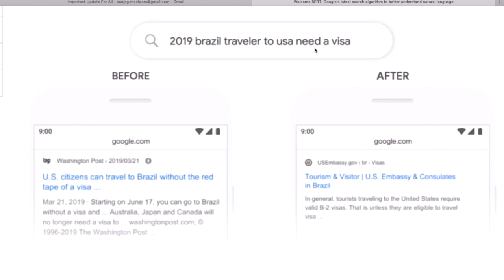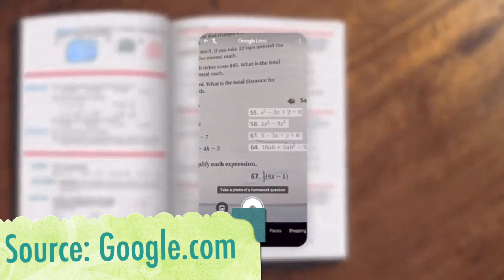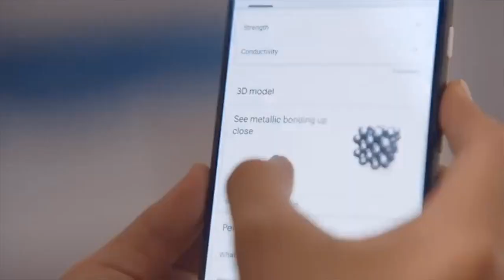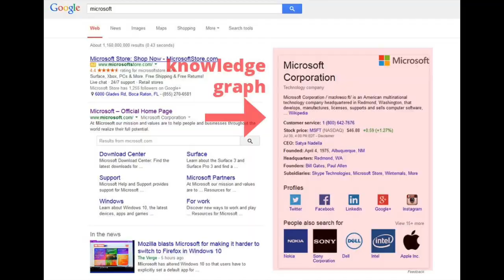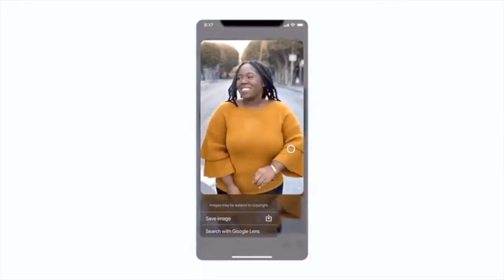Google update on “Search on 2020”, Google core update on SEO, BERT, Lens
नमश्कार दोस्तों , this Video is about Google Update “Search on 2020”. It is core update on SEO, BERT Algorithm, and Google Lens.

Ummeed Hai Aapko Ye Video Bahut Pasand Aayega. Thank you so Much.

This video is in the Hindi language. यह वीडियो हिंदी भाषा में है

Learn digital marketing with ZappcodeAcademy.com and give your career a best possible turn.
We will also help you to grow you business digitally with our digital marketing services with Zappkode.com and get your business local to global Visit Our Website For Best Digital Marketing Services SEO, SEM, Google Adwords(PPC), web design and development

Digital marketing, Search Engine Optimisation, Social media marketing and Email Marketing by using these videos you can easily learn a lot and can do a lot of work for your business growth.